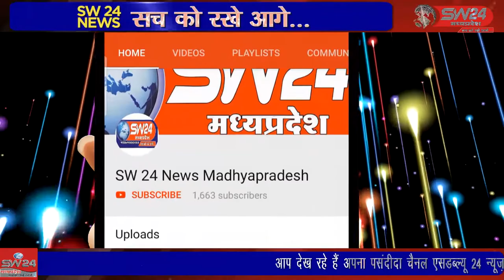SW 24 News Madhyapradesh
23 दिसंबर को मनावर में निकली शौर्ययात्रा में शांति व्यवस्था भंग करने वाले आरोपियों के खिलाफ अब मनावर पुलिस ने शिकंजा कसना शुरू कर दिया है, आज राजस्व विभाग के साथ में मनावर पुलिस ने उपद्रवियों के घरों को नस्तोनाबूद करने की कार्रवाई शुरू कर दी है। मनावर से लोकेन्द्र जाधव की रिपोर्ट